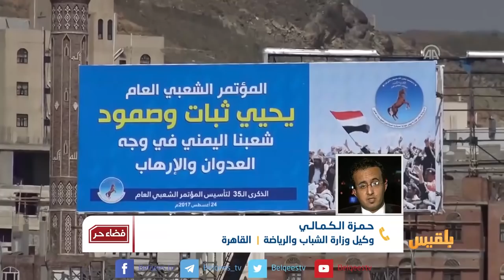فضاء حر | المؤتمر والشرعية.. الى أين تتجه العلاقة بينهما ؟ | تقديم: بشير الحارثي